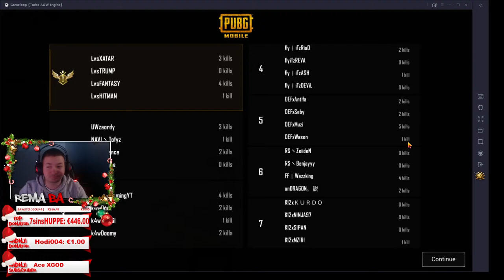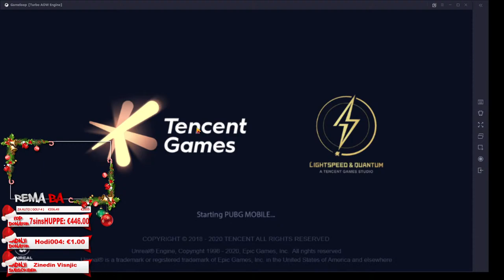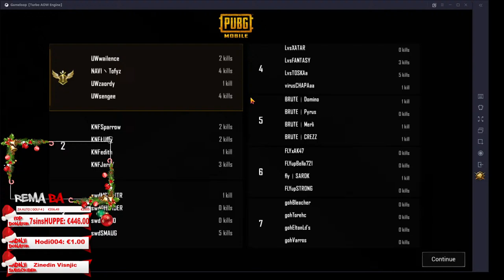PUBG MOBILE LOKALI / NA SVAKO 100 LIKE CUSTOMI ZA UC / GIVEAWAY / MULTISTRIM TROVO / YT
👉 Član Kanala    ➡ 🎵  Bora Santana-Dizel
💰 1 $              ➡🎵Tompe-Minut dva Otkrio/la: Ajvana
💰 3 $              ➡🎵Tompe-Minut dva Otkrio/la: CevapovaMrva
💰 5 $              ➡🎵Tompe-Minut dva Otkrio/la: CevapovaMrva
💰 6 $              ➡🎵Sanjin Hodzic-Sve su zene nepostene COVER2 Otkrio/la: CRAZY
💰 7 $              ➡🎵Sanjin Hodzic-Sve su zene nepostene COVER1 Otkrio/la: CRAZY
💰 8 $              ➡🎵Nerka Hodzic Pedeset godina COVER Otkrio/la: GlavniCevap
💰 10 $            ➡🎵ULTIMATUM ZUKE JUGOBEAT MASHUP Oktrio/la: CevapovaMrva
💰 15 $            ➡🎵DONESI DIVLJE MIRISE NINO Symphony cover Nenad Dmitrovic arr Dusan Jovanovic Otkrio/la: CRAZY
💰 20 $            ➡🎵Mario Hrnjkas Boki BALKAN OLD SCHOOL MASHUP Otkrio/la: GlavniCevap
💰 25 $            ➡🎵 ? Otkrio/la:
💰 30 $            ➡🎵 ? Otkrio/la:
💰 35 $            ➡🎵Dejan Domic Juzna Pruga COVER Otkrio/la: CRAZY
💰 40 $            ➡🎵 ? Otkrio/la:
💰 50 $            ➡🎵Braca Prankic ft Djani Emir Djulovic Saban Saulic Sasa Matic Dinca Balkan Mashup Vol 2 Otkrio/la: CRAZY

📖 PRIJAVE ZA SCRIMOVE 📖

 🤖Komande👉 !discord !donacije !pravila !pc !facebook !discord !instagram

                                   💰DONACIJE💰
                                   📖PRAVILA📖

🚫ZABRANJENO: teme vezane za nacionalizam, vjeru, politiku i slično.
🚫ZABRANJENO: reklamiranje vlastitog kanala, stranica i sl.
🚫ZABRANJENO: SPAM(sub za sub i slično)